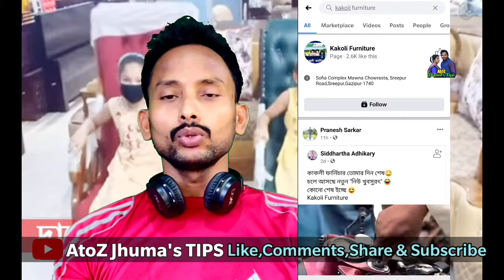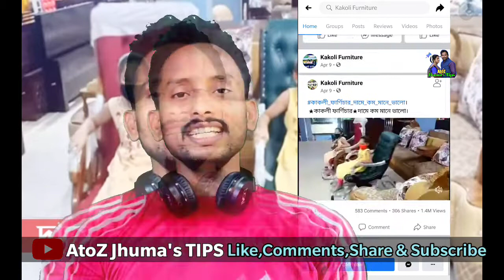কাকলি ফার্নিচার | Kakoli Furniture | Trending Topices Viral Topices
কাকলি ফার্নিচার | Kakoli Furniture | Trending Topices Viral Topices |  @AtoZ Jhuma's TIPS

আমার আজকের বিষয় আজকে ইউটিউব রিলেটেড খুবই গুরুত্বপূর্ণ একটা বিষয় নিয়ে আলোচনা করবো।👇👇

ইউটিউব রিলেটেড সব গুরুত্বপূর্ণ টিপস এবং tricks পারার জন্য আমার AtoZ Jhuma's TIPS চ্যানেলটাকে Subscribe করে পাশের বেল অন করে অল নোটিফিকেশন অন করে দেবেন পরবর্তী গুরুত্বপূর্ণ ভিডিওর নোটিফিকেশন পাবার জন্য।

নিচে আরো কিছু দরকারি ভিডিওর link দেয়া আছে, ইচ্ছে করলে লিংকে ক্লিক করে দেখে নিতে পারেন।👇👇👇

🔥আপনার ভিডিওর জন্য সঠিক টাইটেল কি করে বের করবেন এবং ইউটিউব ভিডিওর টাইটেল কি করে লিখবেন 👇👇👇👇Click and watch

এই ভিডিওতে আরো যা যা দেখানো হয়েছে
Topics I Query 👇👇👇👇

1. কাকলি ফার্নিচার  2. কাকলী ফার্নিচার
3. দামে কম মানে ভালো কাকলি ফার্নিচার
4. মিম কাকলি ফার্নিচার
5. দামে কম মানে ভালো কাকলী ফার্নিচার
6. কাকুলি ফার্নিচার
7. কাকলি ফার্নিচার কি
8. কাকলি ফার্নিচার অ্যাড
9. kakoli furniture ad
10. kakoli furniture meme
11. kakoli furniture roast
12. Dame kom mane valo kakoli furniture  13. kakoli furniture viral video
14. kakoli furniture add
15. kakoli furniture viral
16. kakoli furniture original story
17. kakoli furniture for youtubers
18. kakoli furniture trending topics

ভিডিও টা দেখে আমার সাথে থেকে আমাকে support করার জন্য আপনাকে অসংখ্য ধন্যবাদ।
ধন্যবাদান্তে